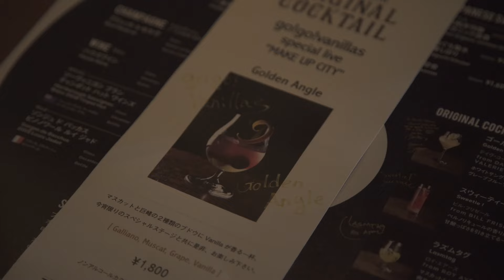go!go!vanillas - ビートクラブ Live Video & Trailer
2020/9/26に行われた「go!go!vanillas special live “MAKE UP CITY” at Blue Note Tokyo」より、11/18発売「鏡 e.p.」 完全限定生産盤付属DVD、未収録楽曲「ビートクラブ」のライブ映像を公開。

2020年11月18日（水）リリース
「鏡 e.p.」
●完全限定生産盤（CD+DVD）VIZL-1805　￥2,020 + 税　※7inchサイズ・スペシャルパッケージ仕様
●通常盤(CD)VICL-37565　￥1,300 + 税

【CD収録内容（完全限定生産盤・通常盤共通）】
1.　鏡
2.　バームクーヘン
3.　イノセンス
4.　JETT ROCK SCHOOL

【完全限定生産盤付属DVD収録内容】
2020/9/26に行われた「go!go!vanillas special live “MAKE UP CITY” at Blue Note Tokyo」から表題曲「鏡」に加え、未配信楽曲を含む当日の公演と、ドキュメンタリー映像を60分超収録！

「PLAY BACK “MAKE UP CITY” at Blue Note Tokyo」
マジック
パラノーマルワンダーワールド
鏡
エマ
ミスタースウィンドル
ラッキースター
アメイジングレース
ドントストップザミュージック

「“MAKE UP CITY” at Blue Note Tokyo -behind the scenes-」

【予約・先着購入特典】
対象チェーン店、および、ショッピングサイトにて、『鏡 e.p.』 (VIZL-VIZL-1805,VICL-VICL-37565) を、お買い上げの方に、先着で『初日本武道館公演 記念ラミネートパス（CREW Ver.）』をプレゼント！
特典は数に限りがございますので、お早めにご予約・お買い求め下さい。

【ツアー情報】
‹ROAD TO AMAZING BUDOKAN TOUR 2020›
11月7日(土) 愛知県芸術劇場 大ホール
11月13日(金) 福岡サンパレス ホテル&ホール
11月15日(日) 神戸国際会館 こくさいホール
11月23日(月・祝) 日本武道館

【生配信チケット販売情報】
‹ROAD TO AMAZING BUDOKAN TOUR 2020 -FINAL-›
配信会場：日本武道館
購入期間：11月1日(日)12:00～11月29日(日)21:00

＊2021/10/26まで期間限定で公開
＊For J-LODlive